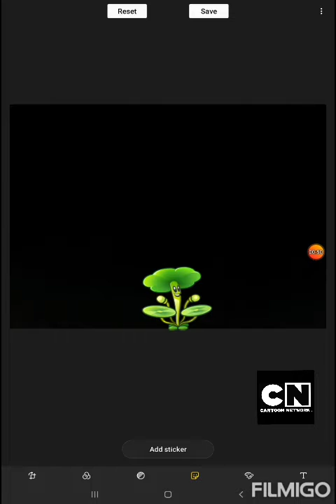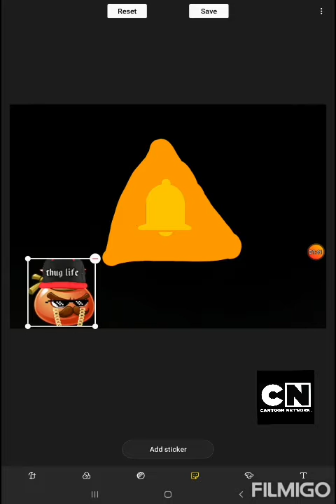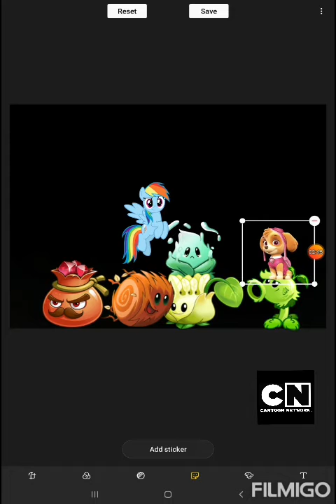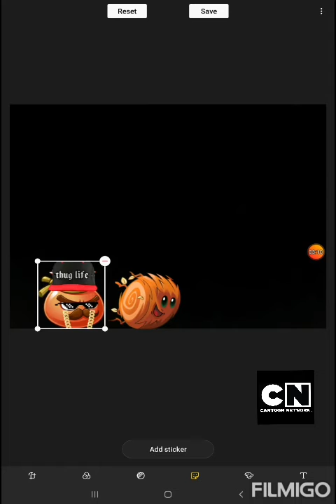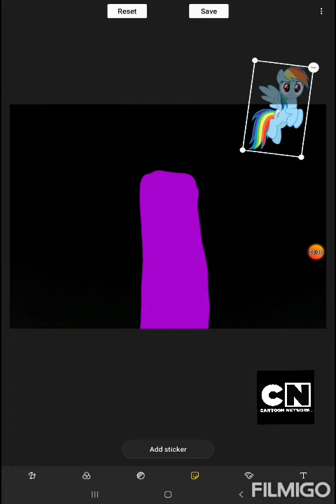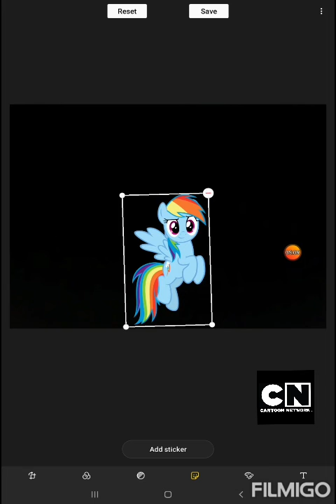Ruby Reds Twin